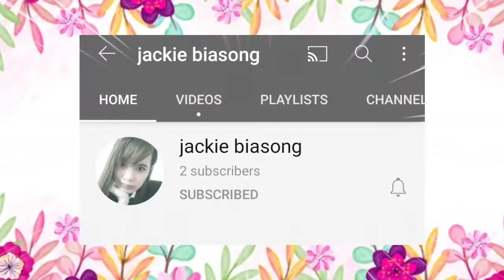Christmas Celebration | Preparation at Governors Hotel Qatar - Part 1